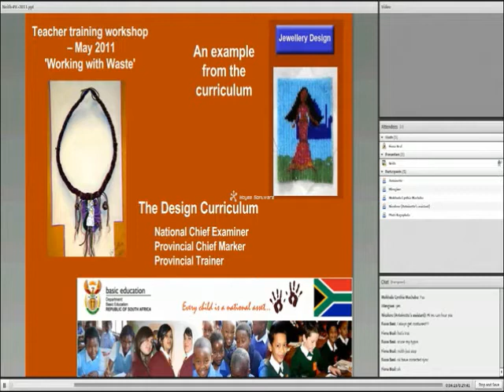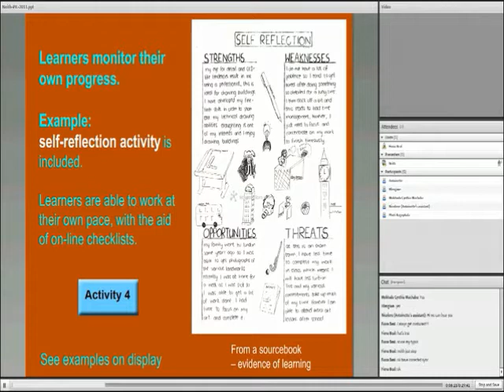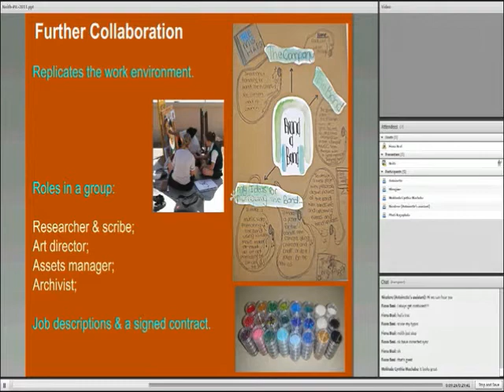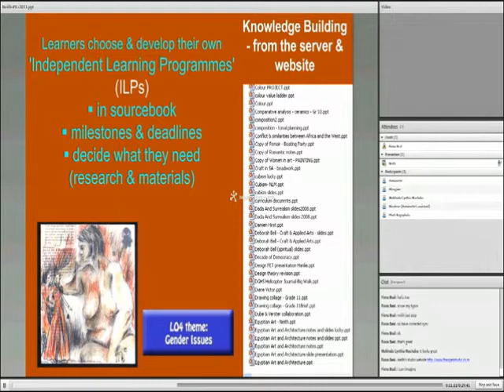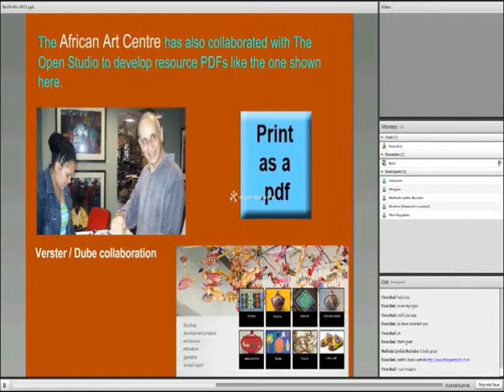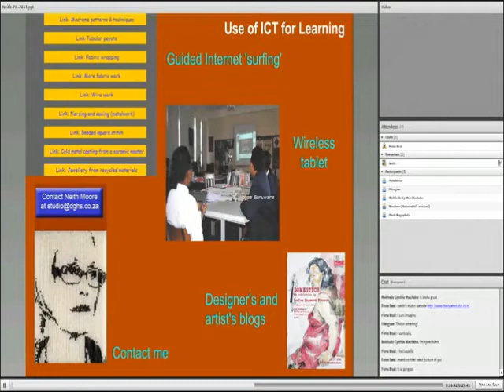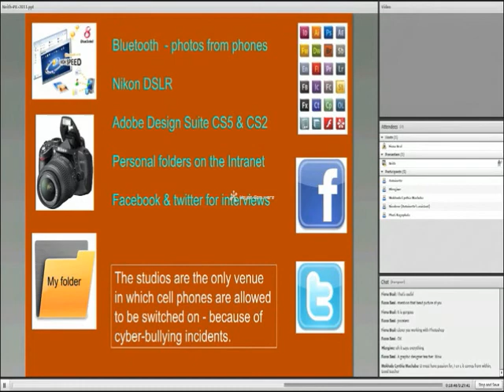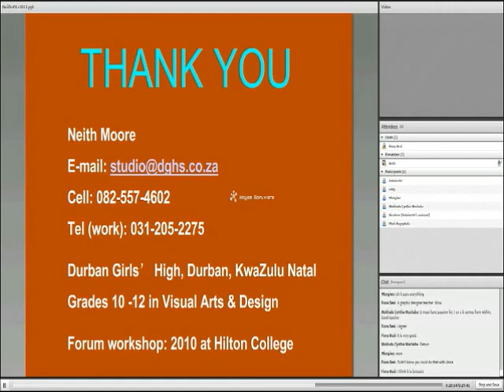Neith Moore presents 'The Open Studio'